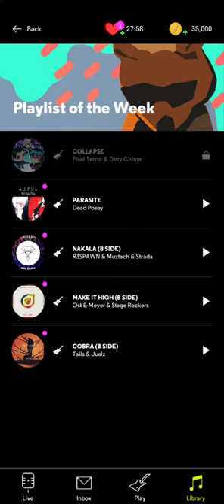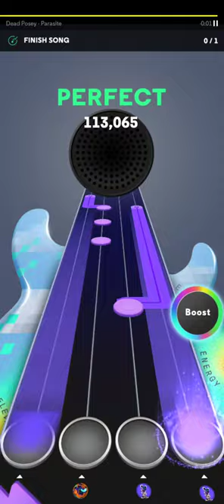NEXT Music: Dead Posey - Parasite